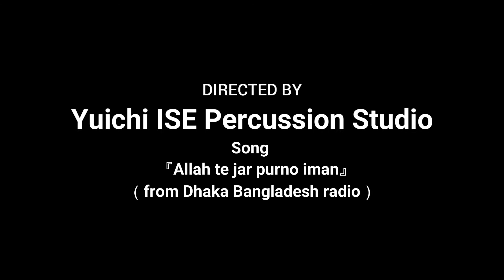improvisation 114（2022.05.21）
《Yuichi ISE Percussion Improvisation Series 》

Stainless Steel Bowls & Loopy HD

Song 『Allah te jar purno iman』
（from Dhaka Bangladesh radio）